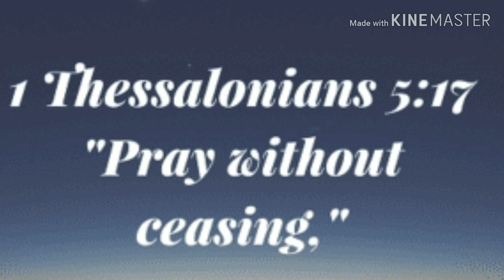April Update: My Weight/My Hair/My Knee - What Did I Do???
Dear YouTube Friends,
I’m sorry I’ve been missing in action for a while, but now I’m back!  I hope this update finds you well!

Galatians 6:2 “Carry each other’s burdens and in this way fulfill the law of Christ.”

This is the small digital kitchen scale I’m using to measure portions of foods that are not prepackaged/premeasured

❤️, Roberta